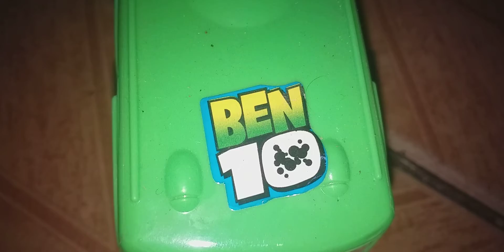ben 10: massa cinzenta abrindo a porta da lata velha